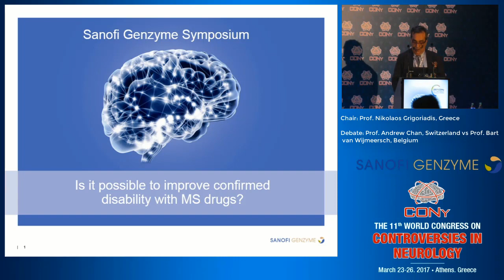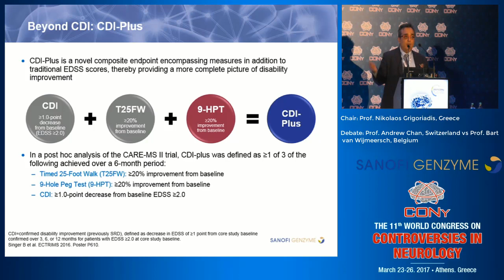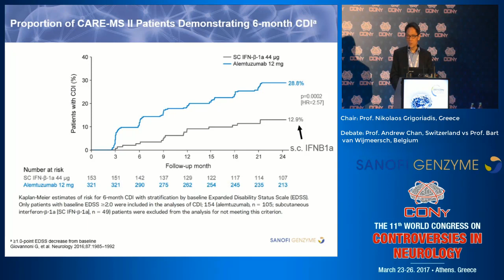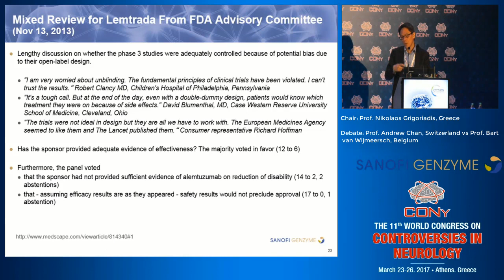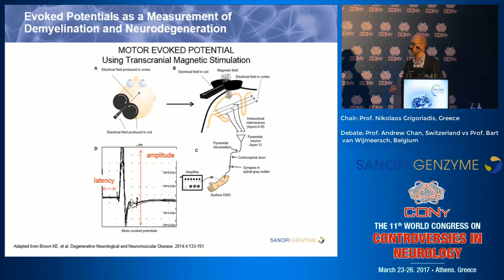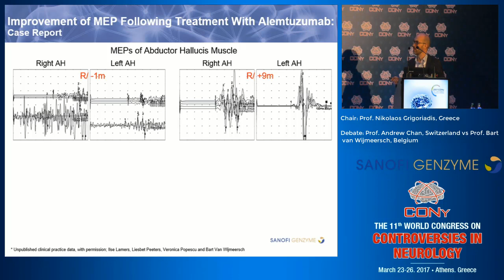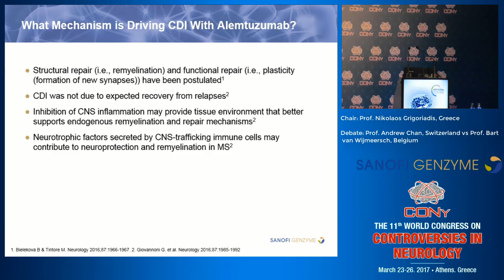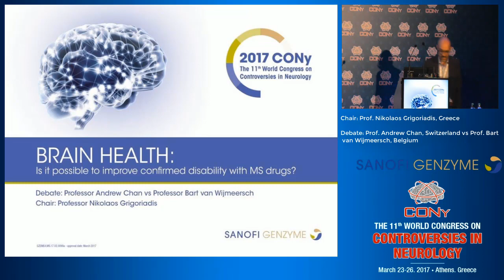CONy 2017 - Is it possible to improve confirmed disability with MS drugs/